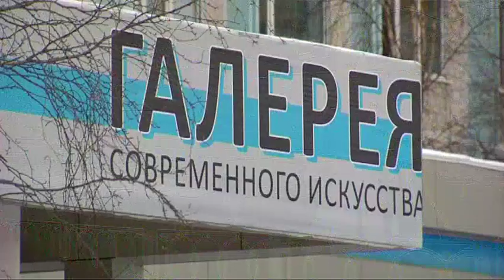Лучшее учреждение культуры Югры